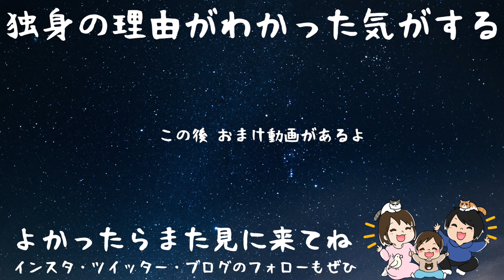家に来た赤木リツコ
エヴァンゲリオンの赤木リツコ先生が家にやってきました

◾︎ お仕事のご連絡はこちらのアドレスまで